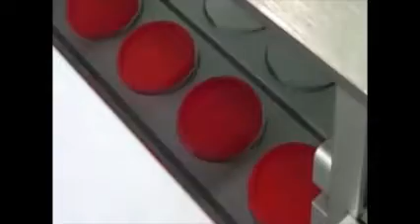Automatic cup filling and sealing machine - Linear Type -SEALERS INDIA -ph 09094036357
SEALERS INDIA

Linear type Automatic cup filling and sealing machine VP 22M6 with precut foil design.

SEALERS INDIA CHENNAI

We are the leading manufacturer & importer  of packing machinery. We have 32 years experience in this field. We can supply all kind of packing machine based upon customer requirement.

We have branches in
Chennai, Mumbai, Delhi, Bangalore,

Office Address
AI- 118, Door No. 19,8th Main Road,
Anna Nagar, Near Shanthi Colony,
Chennai - 600040,
Tamil Nadu, India.
Factory Location - Ambattur